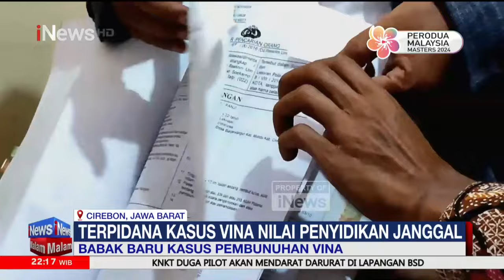Memburu Dalang Pembunuhan Vina dan Eki - iNews Malam 20/05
Sejak kasus pembunuhan Vina Cirebon 2016 lalu jadi sorotan kembali, sosok Linda sebagai sahabat korban yang sempat kesurupan setelah tragedi tersebut pun mulai dicari publik.